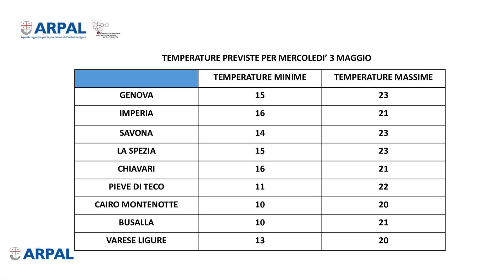2 maggio 2023, le video previsioni Arpal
La Liguria è ancora interessata, seppur marginalmente, da una circolazione depressionaria centrata sulle regioni centro-meridionali; da domani espansione dell’alta pressione e ritorno del sole su tutta la Liguria.